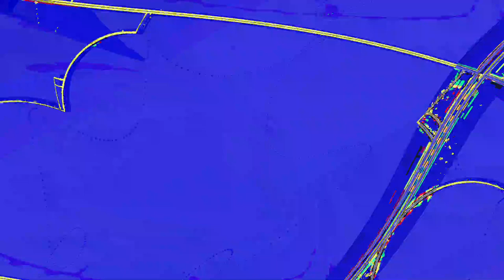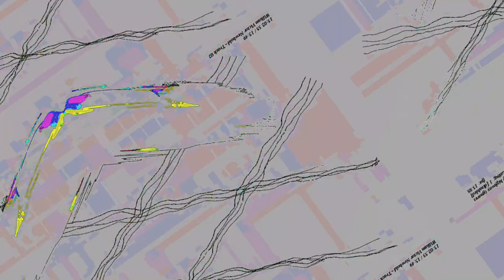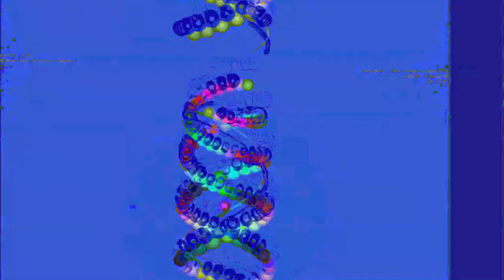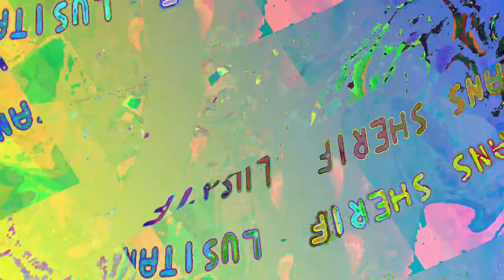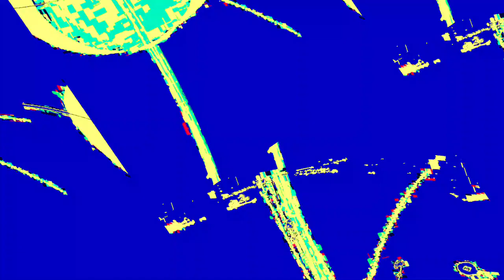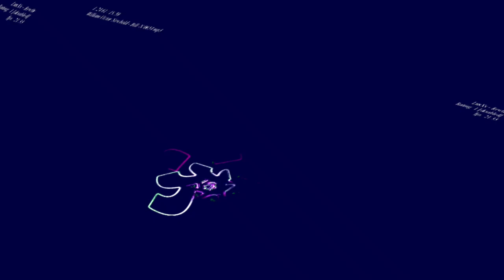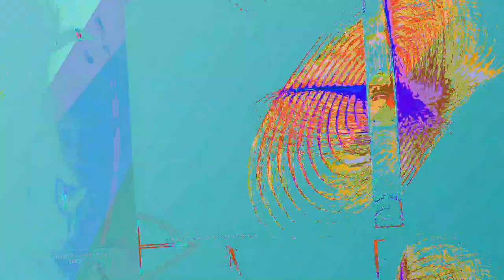[EPILEPSY WARNING] Movie 23 06 11 09h57m23s